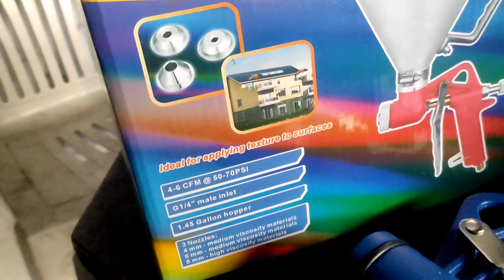HIVP Spray Paint Gun Texture Spray Gun Paint Spray Gun Tamil texture Gun How to 2022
Air-ga Aluminium Texture Hopper Spray Paint Gun for Wall and Speaker DJ Cabinet 5 L Cup Capacity with 3 Nozzles (Red)

compressor 👇👇

Hyco Oil Free Portable Silent Air Compressor 0.75hp 30L for Dental and Spray painting